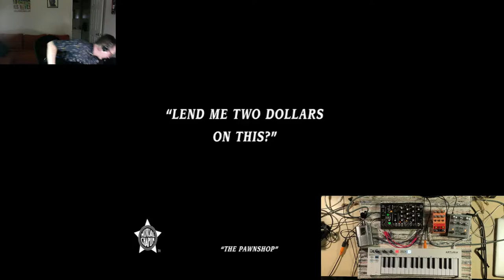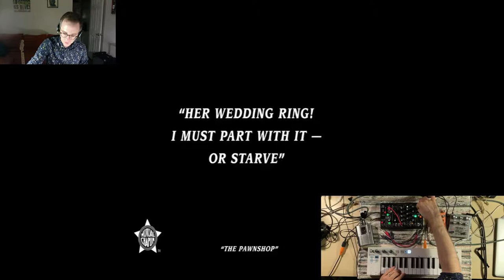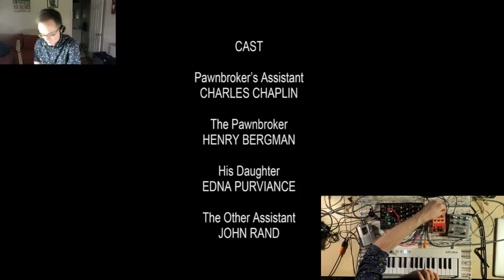LIVE FILM SCORE featuring mood by Chase Bliss Audio and Hedra by meris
Film: The Pawn Shop (played backwards)
Dir. Charlie Chaplin

synth set up:
arturia keystep
make noise o coast
meris hedra
chase bliss audio mood

guitar set up:
earthquaker afterneath
boss sd-1
land devices hp2
red panda tensor
cooper fx generation loss
earthquaker space spiral
sony varispeed tape player